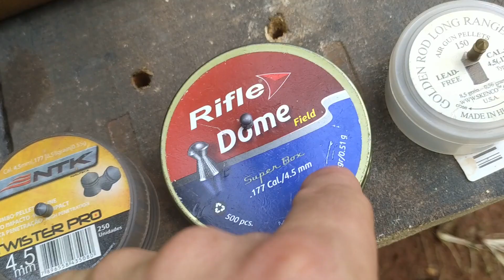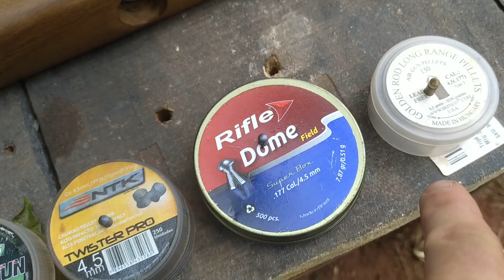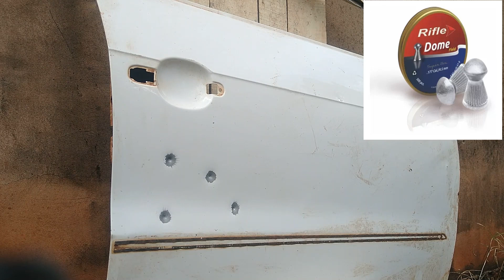B57 4.5MM VS porta de carro , com vários chumbos diferente !carabinab57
Bom galera primeiro teste com a carabina  b57 4.5 desta vez foi contra uma porta de carro na distancia de 10 metros . espero que gostem do teste muito obrigado a todos 😁🙏🤝                                                                                                                           @namiradoaprendiz7512                                                                                                                         @snipertrovaodonorte